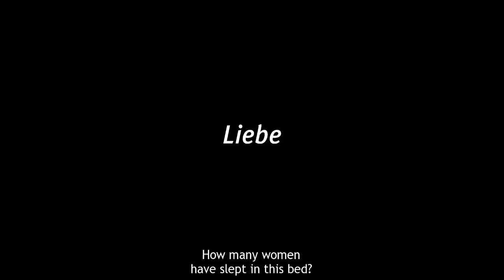«Рай Любовь Paradies Liebe», трейлер rbyj